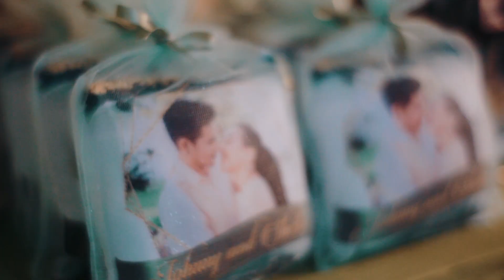JOHNNY AND SHELLA - CIVIL WEDDING HIGHLIGHTS